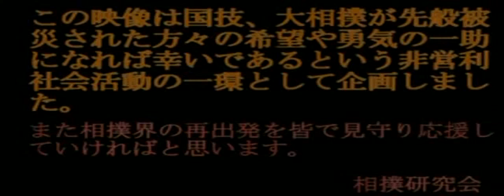平成25年大相撲一月場所 幕内全取組 十二日目前半 2013 Sumo Jan. Day12 01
平成25年大相撲一月場所 幕内全取組 十二日目前半 2013 Sumo January Day12 01 Grand Basho Tournament half1 complete ダイジェスト